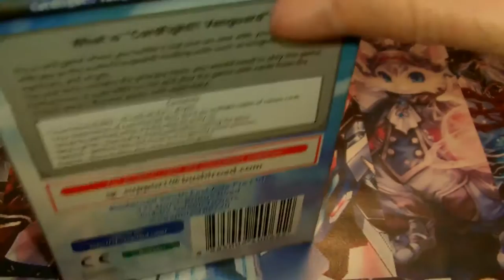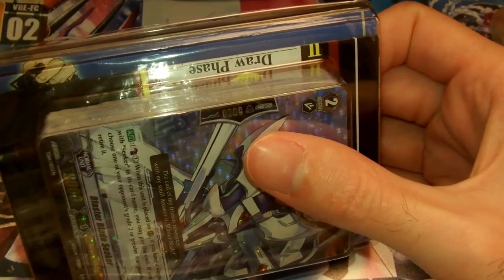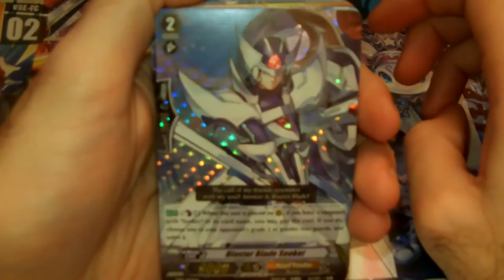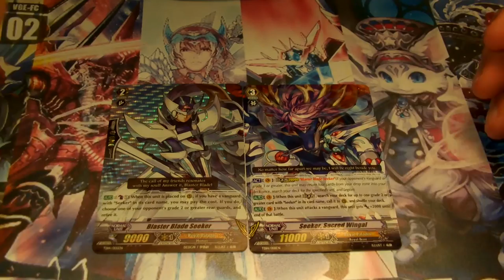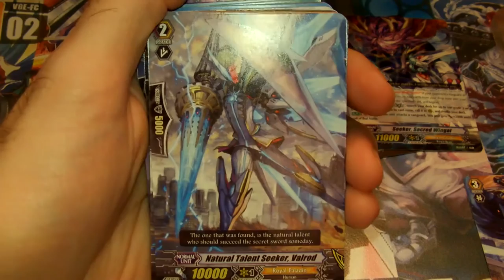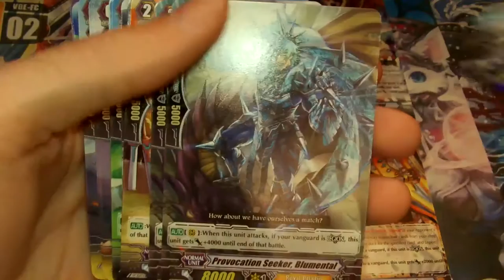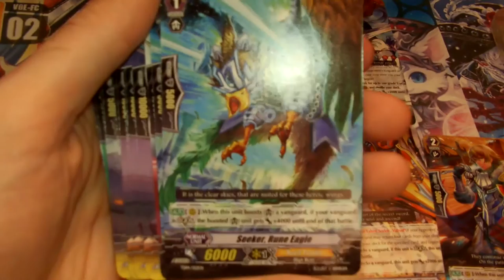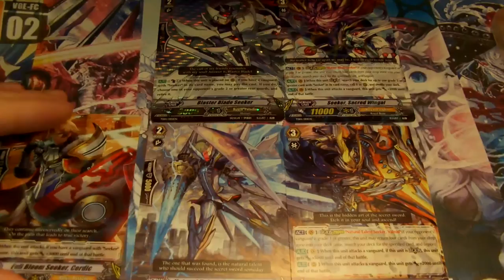Cardfight Vanguard VGE TD14 Seeker of Hope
Dans cette vidéo je vous présente le deck TD14